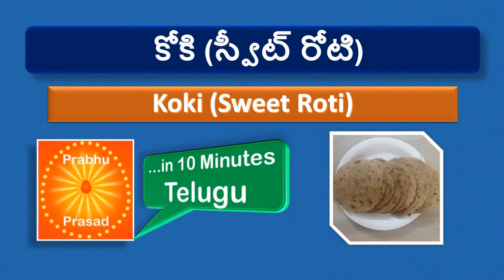కోకి (స్వీట్ రోటి) | Koki (Sweet Roti) | In Telugu…In 10 Minutes